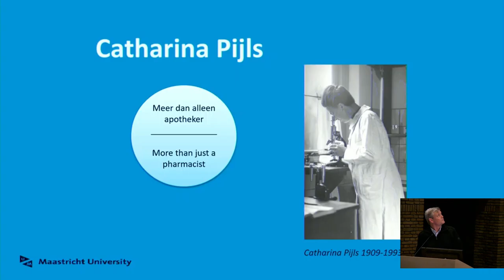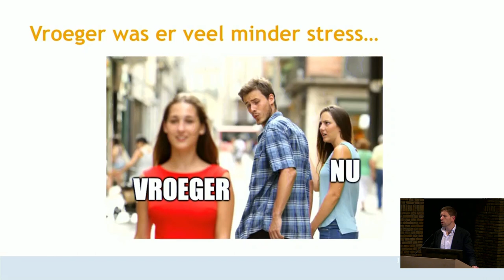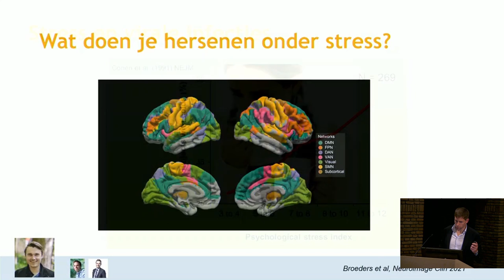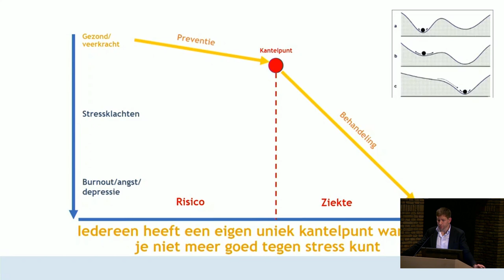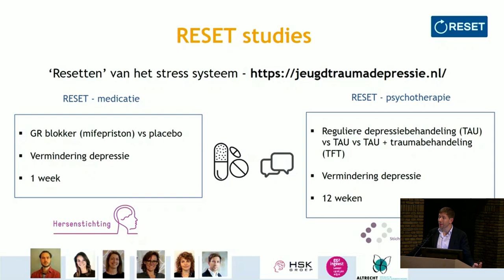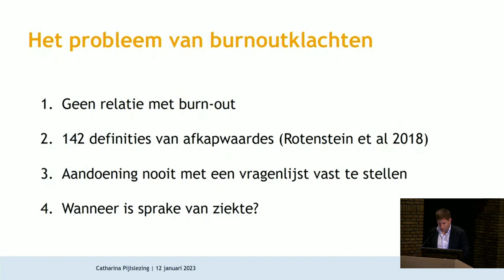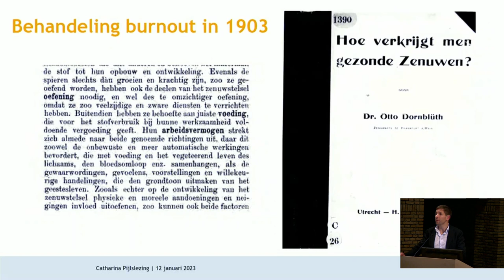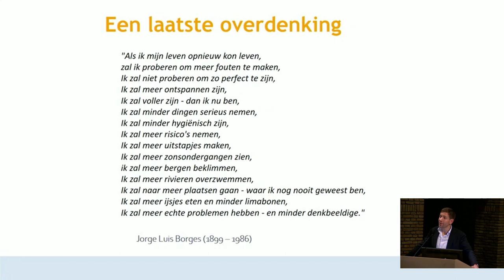Catharina Pijlslezing | In de ban van burn-out | Prof. dr. Christiaan Vinkers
Iedereen kent wel iemand in zijn of haar omgeving met een burn-out. Als psychiater houdt Christiaan Vinkers zich dagelijks bezig met depressie en angst. Maar burn-out bestaat in zijn wereld officieel niet. Hoe meer hij las over burn-out, hoe minder hij ervan begreep. Daarom ging hij op zoek naar de zin en onzin van burn-out, en hoe stress daar een rol in speelt. Met als eindresultaat zijn boek In de ban van burn-out (2022).
Waarom hebben we zo veel last van stress, en zo weinig grip op burn-out? In deze lezing wordt stilgestaan bij hoe stress ontstaat in een individu, hoe onze binnenwereld stress kan aanjagen, maar ook hoe onze omgeving en overheidsbeleid invloed op stress en burn-out hebben. Wat moeten we doen om beter met stress om te gaan en welke handvaten kunnen we bieden aan alle mensen die worstelen met te veel stress? Daar is nog een wereld te winnen!

De Catharina Pijls Lezing wordt gehouden ter nagedachtenis aan - en ter ere van - de Geleense apotheker Catharina Pijls (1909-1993). Zij was maatschappelijk zeer betrokken en ervan overtuigd dat er voor het bevorderen van de publieke gezondheid meer nodig is dan goed geschoolde dokteren en de beschikbaarheid van medicijnen. De lezing wordt mogelijk gemaakt door de Stichting Catharina Pijls die in het leven is geroepen om meer aandacht te vragen voor onderwijs en onderzoek binnen de gezondheidswetenschappen.

Catharina Pijls prijzen
Voorafgaand aan de lezing reikt de Stichting de jaarlijkse Aanmoedigingsprijs uit voor een excellente afstudeerscriptie door een recent afgestudeerde student in het domein gezondheidswetenschappen van de Universiteit Maastricht.